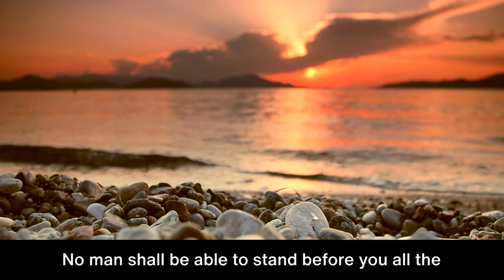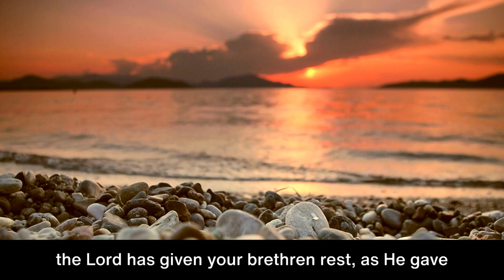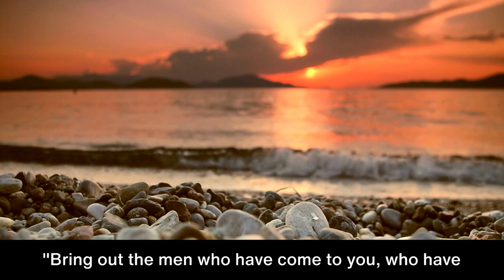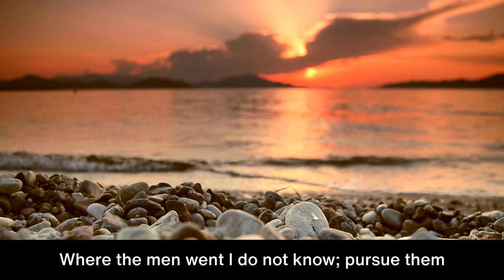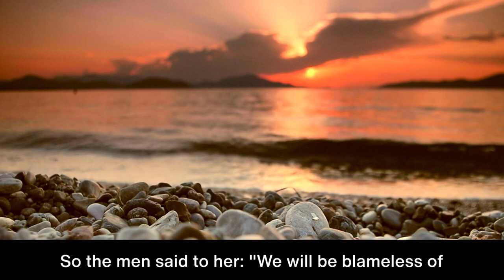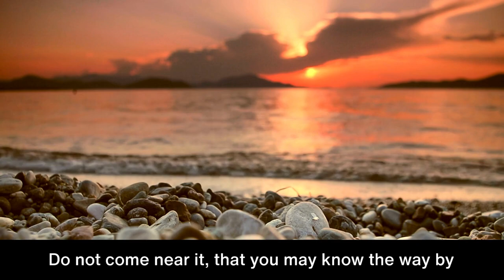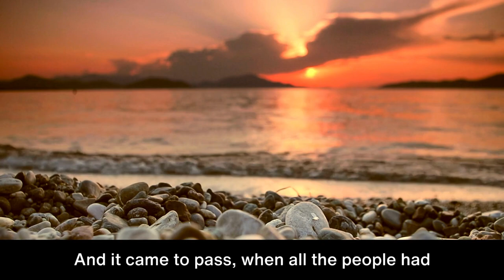One Year Bible | Day 64 | Joshua chapters 1 - 4 | Audio Bible Voice Reading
Welcome to Day 64 | Joshua chapters 1 - 4 | Audio Bible Voice Only Reading (no background music) | 1 Year Bible: NIV

Tips:
1. Remember, you can sing and pray scriptures too!
2. Enjoy God's word daily. Find a time that works best for you.

3. Start with a prayer, ask and expect to receive God's wisdom and revelation.
4. Pause reading when you need to. Read for understanding, not just to finish.
5. Journal your time with God! Respond to his word by writing your thoughts. Then, listen to your heart, and write what you believe he's saying to you.
6. Think about God's words all day and night. 💌😃